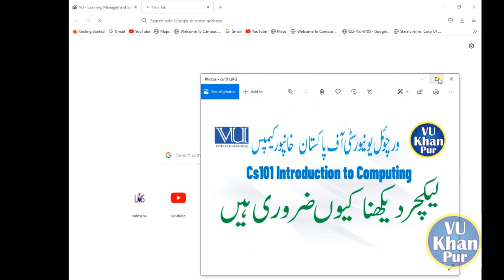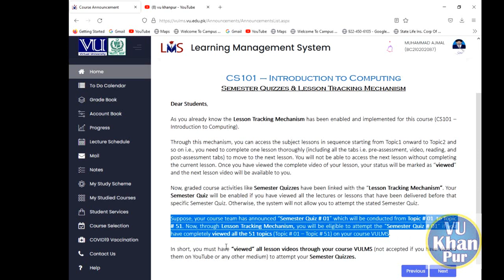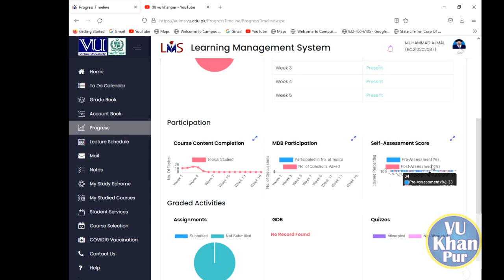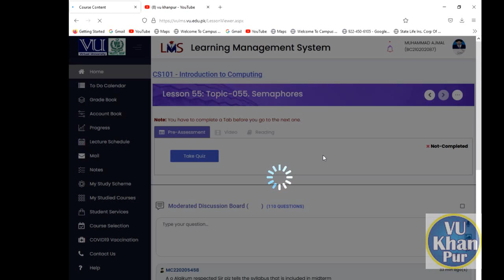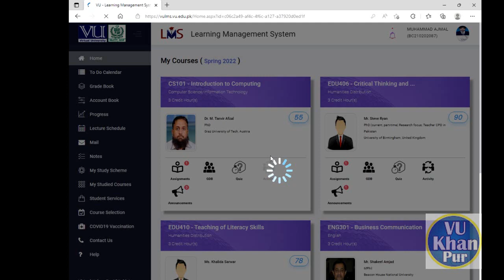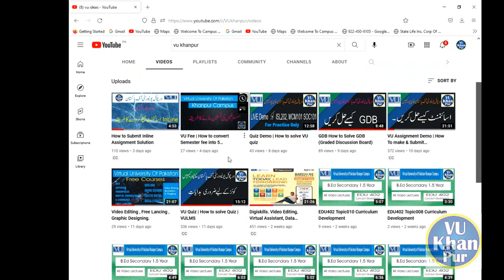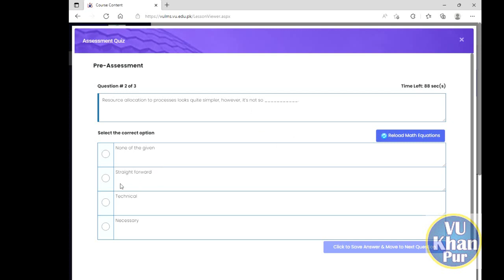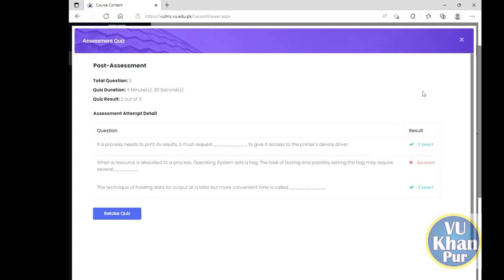CS101 || Why it is important to watch all Lectures?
It is Compulsory to view all Videos only on LMS . Otherwise student cannot attempt his/her Quiz. So Watch all video and complete all tab in every video.